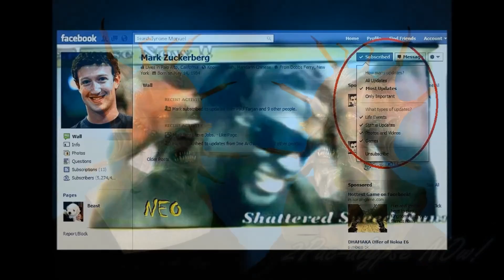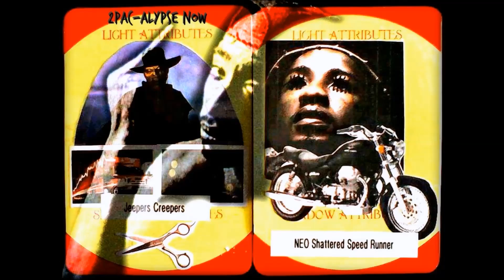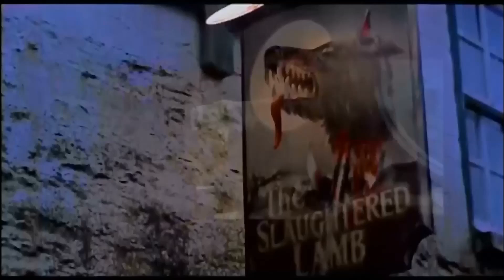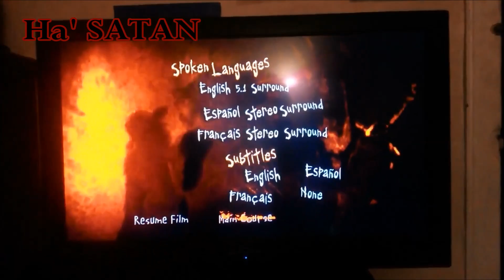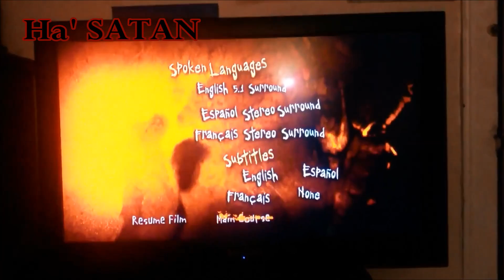A Change Is Gonna Come, Sam Cooke, 1963